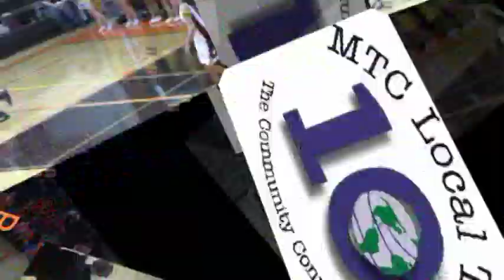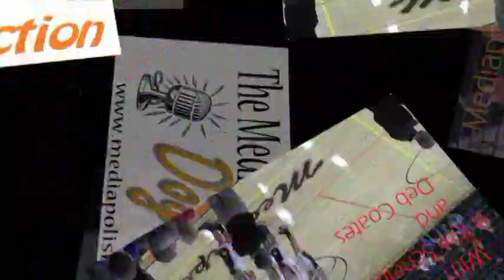[ARCHIVE] 2013 Girls Basketball vs Louisa Muscatine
Archive of 2013 Mediapolis girls basketball team vs L&M